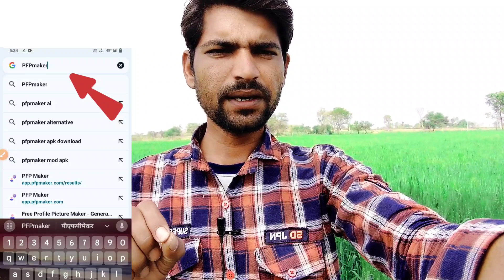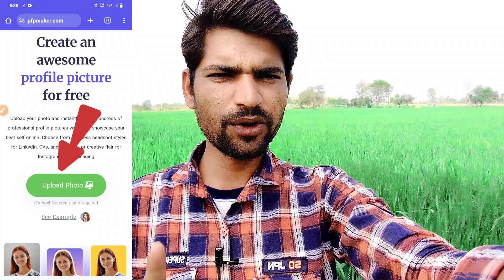Best photo editing website For free | Free online photo editing ? Free online photo editor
1 Photo_editing_PicsArt
2 PicsArt_Tutorial
3 PicsArt_photo_editing
4 Lightroom_photo_editing
5 Autodesk_photo_editing
6 Snapseed_photo_editing
7 Editing_Tutorial
8 Photo_editing

Keyword 👇

  Best photo editing website for free
free online photo editor website
how to edit photo online
Photo editing
Online editing